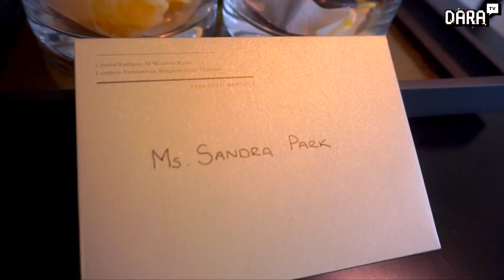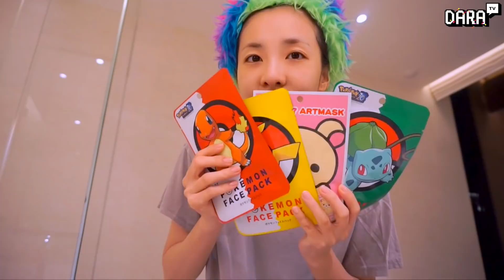DARA TV │DARALOG ep.12 BANGKOK SAWASDEE KHA! 방콕에 왔어요!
싸와디캅!

안녕하세요 다라예요~
이번 12번째 다라로그는 방콕입니다!
영배콘서트 하루전 미리 도착해서 자유시간을 가졌는데요~
호텔투어도 하고 오랜만에 태국친구들과 만나서 저녁도 먹고 캬~

그럼 오늘도 재미있게 봐주시고,
오늘도 어김없이 다라티브이 놀자아~~ v^^v

Sawasdee Kha!
This is Dara.
The 12th episode of DARATV is in Bangkok!!
I arrived in here a day early before Taeyang Concert
and I spent a day with an amazing hotel tour and
a great dinner with my Thai friends +m+

Alright then I hope you enjoy watching !!

And what we say?
DARA TV NOLZA~~